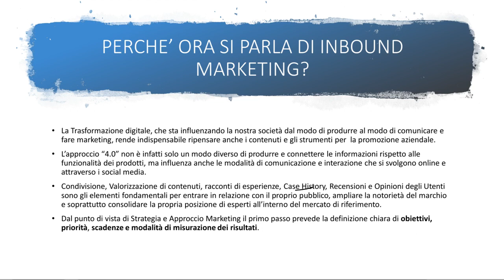Inbound Marketing: creare contenuti efficaci e vendere di più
Saper maneggiare bene i principi dell’Inbound Marketing è garanzia di poter raggiungere importanti risultati di marketing capaci di incidere positivamente sulle vendite. Vuoi saperne di più?